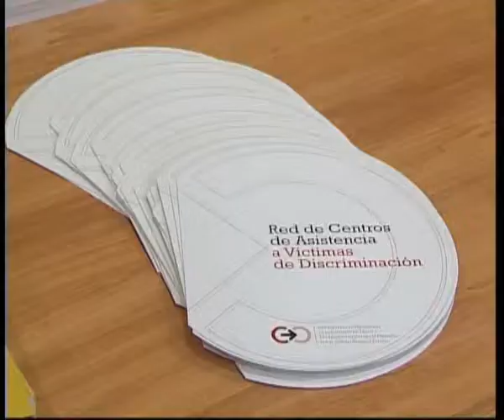JORNADAS SOBRE IGUALDAD EN EL CAMPUS DE OURENSE